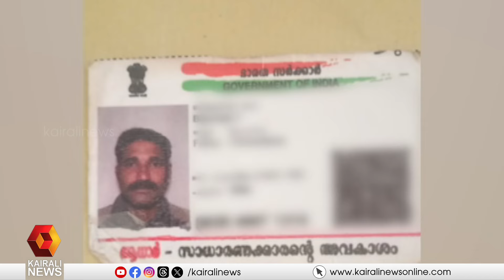ഉഡുപ്പി പൊലീസ് സ്റ്റേഷനിൽ യുവാവ് മരിച്ച സംഭവം; 2 പൊലീസ് ഉദ്യോഗസ്ഥരെ സസ്‌പെൻഡ് ചെയ്തു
കർണാടക ഉഡുപ്പി ബ്രഹ്മാവർ പൊലീസ് സ്റ്റേഷനിൽ മലയാളി യുവാവ് കസ്റ്റഡിയിൽ മരിച്ച  സംഭവം; രണ്ട് പൊലീസ് ഉദ്യോഗസ്ഥരെ സസ്‌പെൻഡ് ചെയ്തു